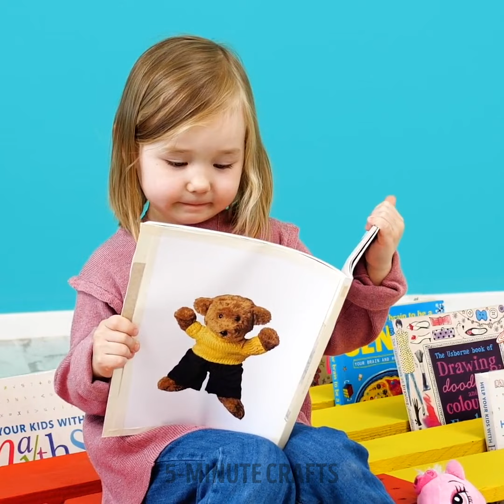Creative Ways to Repurpose Wooden Pallets